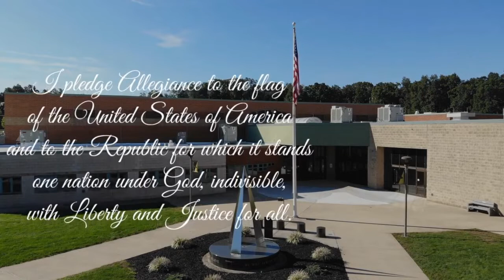WLIN Morning Announcements: 3-1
The Red Lion Area Junior High School morning announcements for March 1st.